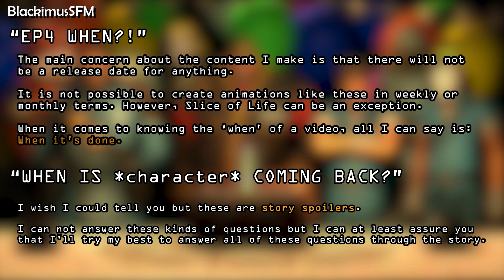The Scratched Universe's Birthday + 1st Q&A Announcement!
Here's to another great year!